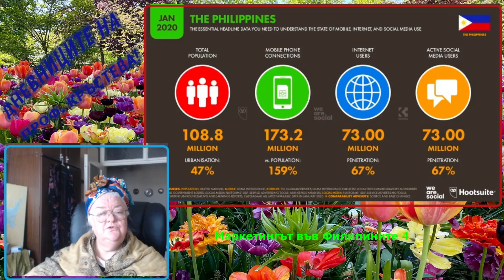Маркетингът във Филипините 4